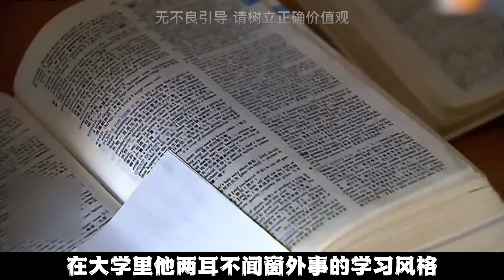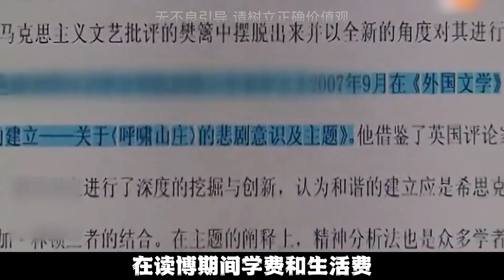江西奇闻纪实：37岁博士拒绝工作宅家啃老！